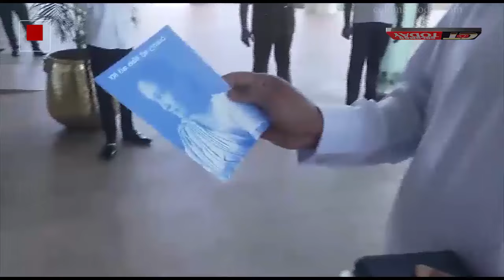ඩාලි පාරේ ඉබි යතුරු දාගෙන ඩෙඟා නටපු සෙට් එක මෙන්න ආයේ සෙට් වෙලා ?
කොහොමද ඉතිම් අවුරුදු හොඳට කෑවද ?
කොච්චර රණ්ඩු කරත් අපි ඔක්කොම යාළුවෝ මල්ලී